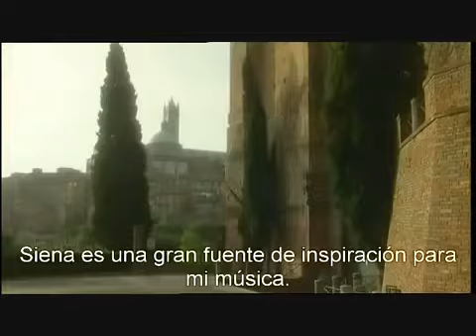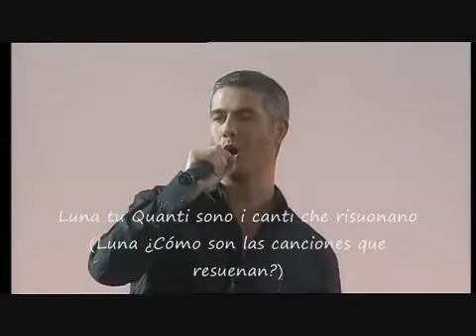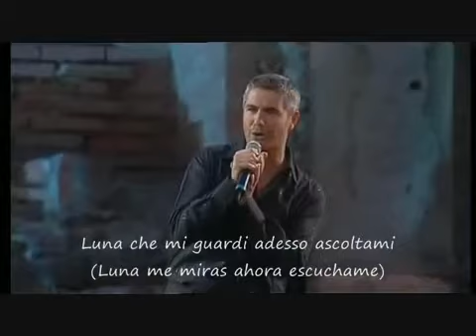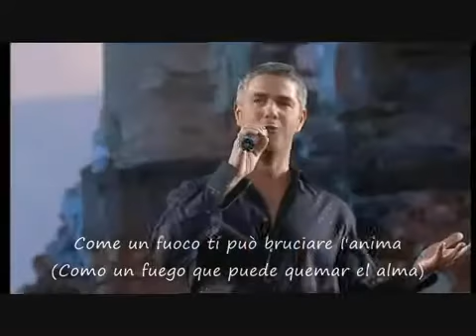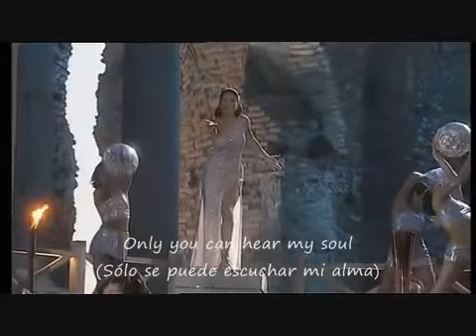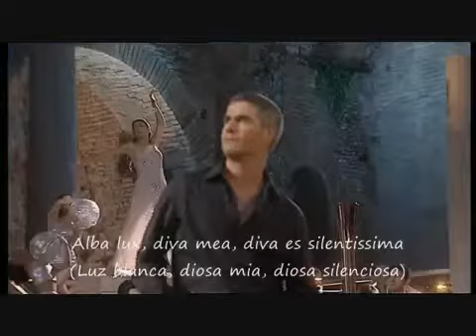alessandro safina canciones subtituladas en español parte 1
Subido por jaeh1990 el 11/10/2010

Primera parte del concierto de 2001 del tenor italiano alessandro safina con los temas Luna y Aria e Memoria